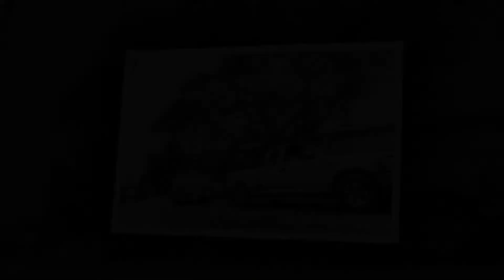In loving memory of the late Cesar F. Quemado - San Juan, La Union - AVP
All songs used are licensed from Audiio.com